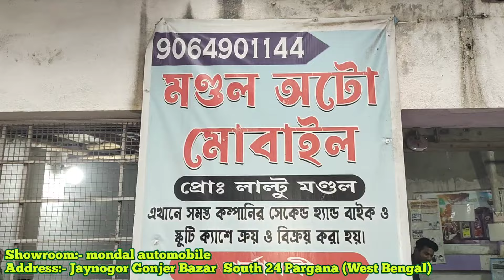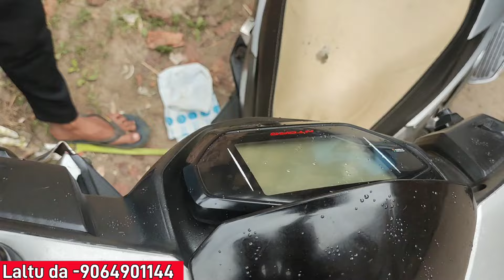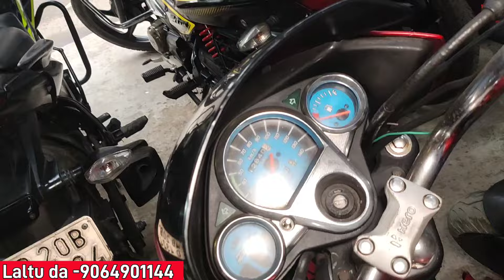Cheapest bike showroom near Kolkata || bike start from ₹15000 || Mondal Automobile